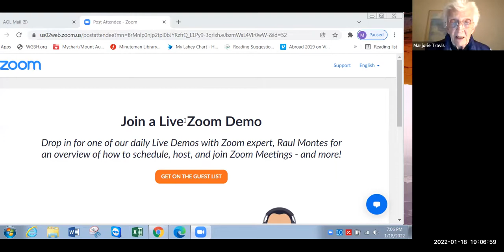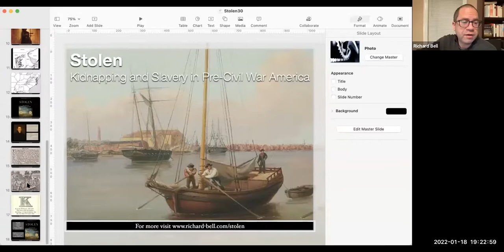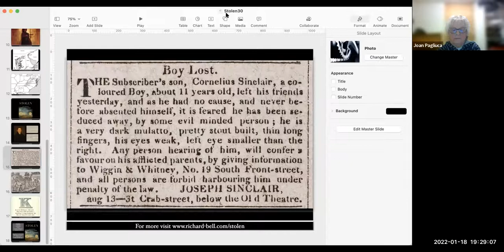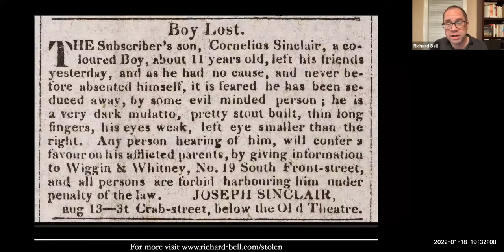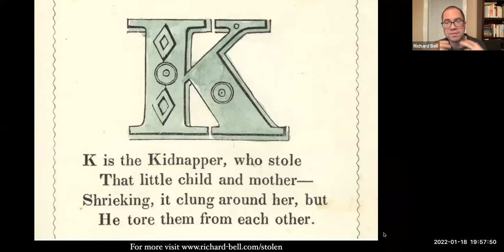Book Group - Stolen: Five Free Boys Kidnapped into Slavery and Their Astonishing Odyssey Home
Tue Jan 18th 7:00pm - 8:30pm

Author Richard Bell will join us for an interactive discussion of his latest book, Stolen: Five Free Boys Kidnapped into Slavery and Their Astonishing Odyssey Home. Uncovering the story of the Reverse Underground Railroad in the early 19th century, Bell follows five free Black boys from Philadelphia lured onto a ship with the promise of a steady job, and then thrown to a human trafficking ring determined to sell them into slavery in Mississippi. Over the course of their ordeal, the group forms a bond that sees them through to escape. Author Jill Lepore says that the story "chronicles not only the agonies and atrocities of slavery, but the fragility of freedom, and the dauntlessness of resistance."

New to Lexington Historical Society? Here's what you need to know - the Historical Society is an independent non-profit passionate about preserving Lexington's history and sharing it with the public. We maintain four historic buildings in Lexington, Massachusetts, three of which are witness houses to the events of the early days of the American Revolution.

We collaborate with community partners to record and interpret Lexington's rich diversity. The Society has extensive collections from throughout three hundred years of Lexington history, which we display in engaging exhibits in many venues throughout our community and online.